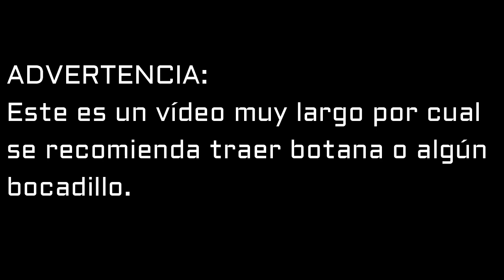50 COSAS SOBRE MI | COLAB. CON CAREL QUEZADA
¡Hola!
El vídeo que tanto les había prometido al fin está aquí. Espero les guste muchísimo y visiten el canal de Carel, ella es super linda y estoy segura que su canal les va a encantar.

¡Les mando un abrazo enorme!

Un abrazo.